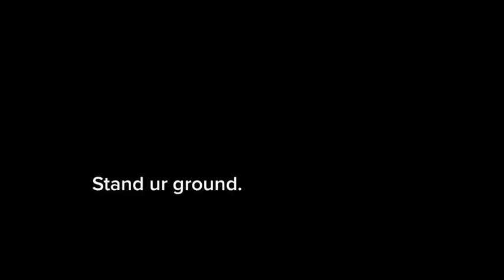Cold standurground coldmoment motivationalquotes motivationalvideo